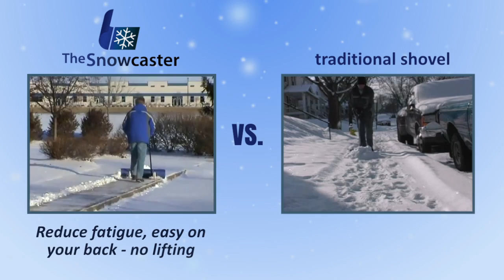Shovel Snow - The Snowcaster Vs. Traditional Shovel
What people say about our product (actual testimonial).

"I am a 73 year old heart patient and just used the Snowcaster for the first time. Thank you for this amazing invention. I made a path from my front door to the mail box with no more of an effort than it took to walk. I would recommend this to anyone but especially to the elderly and/or anyone with a disability."

- Reduce fatigue, easy on your back-no lifting
- 50% more efficient than traditional snow shovels
- Blade dimension 7.5"H x 36"W
- Bi-directional blade
- Angled blade for "wind rowing" snow
- Proven commercial application
- Assembles in less than 10 minutes